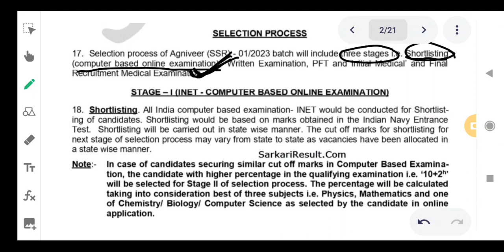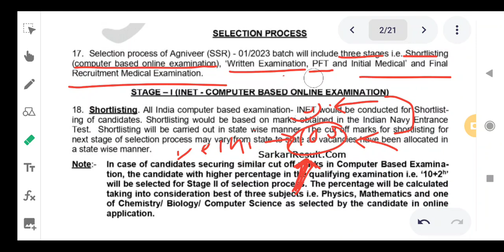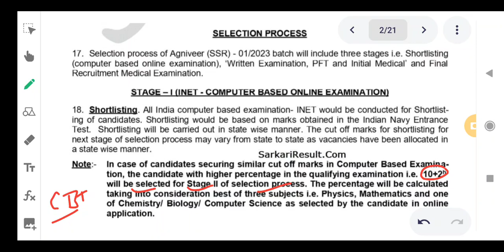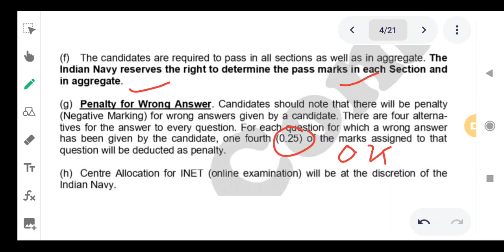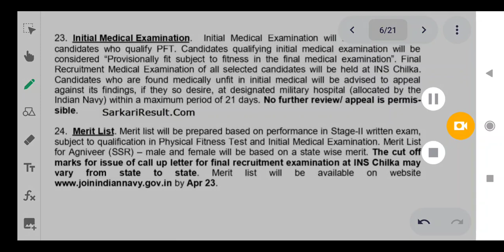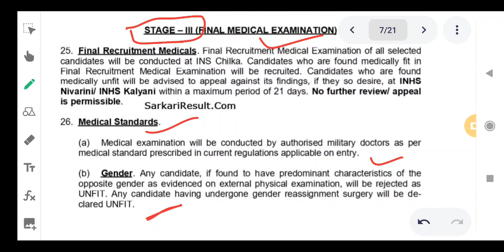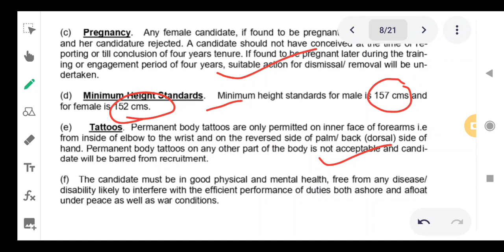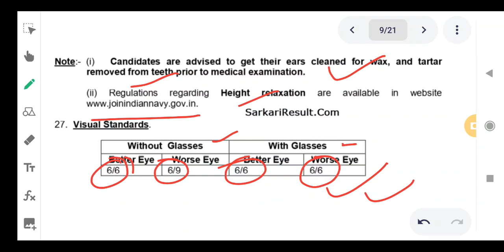Navy Agniveer SSR new Exam Pattern!! navy agniveer 2023 new selection process!navy🚢agniveer syllabus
Social Handle,. !!

some other related tags:-
Navy Agniveer SSR new Exam Pattern,
navy agniveer 2023 new selection process,
navy🚢agniveer syllabus,
navy exam pattern kya hai,
navy stage-I syllabus,
navy written exam syllabus,
navy agniveer PFT me kya hota hai,
navy New syllabus,
navy agniveer exam pattern,
defencetutor,
defence tutor,
n.k.singh,